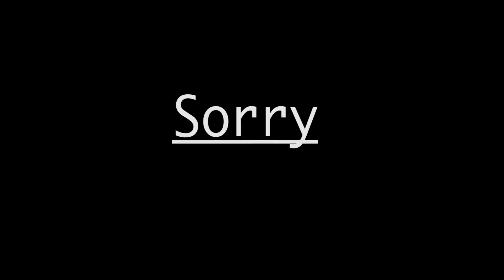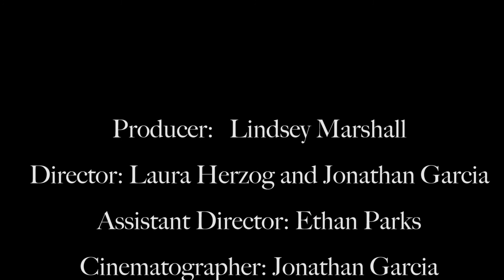Copy of Sorry video